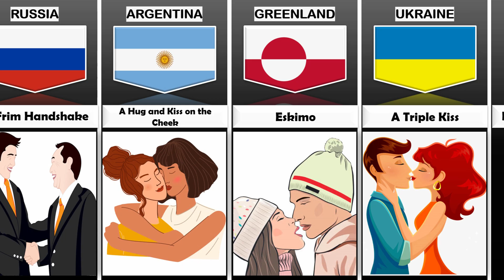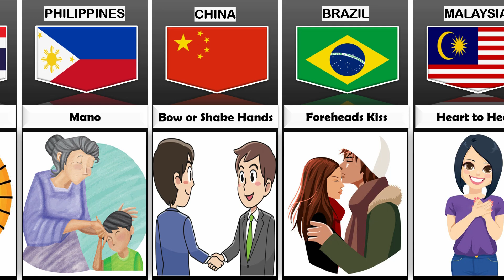Ways Of Greetings From Different Countries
In this video, we made a list of Ways Of Greetings From Different Countries| Cosmic Comparison